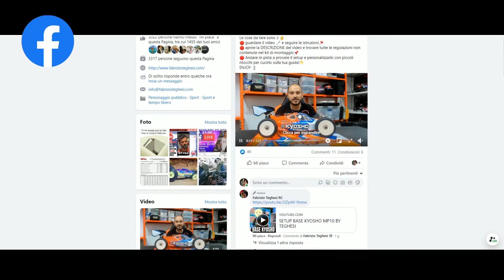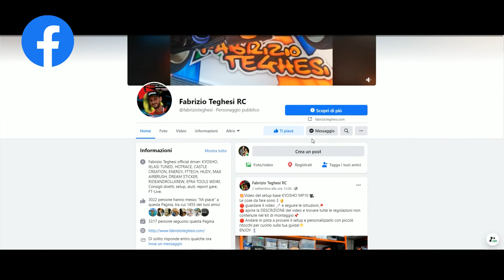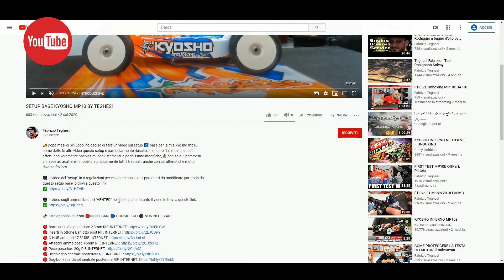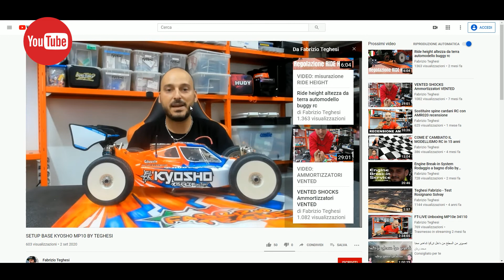IMPORTANZA DESCRIZIONE VIDEO YOUTUBE E FACEBOOK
In questo video spiego l'importanza della descrizione dei video YouTube, in quanto molti dopo il mio video setup base kyosho mp10 mi hanno scritto privatamente sulla pagina Fabrizio Teghesi RC ed attraverso il mio sito, chiedendomi spiegazioni relative alla descrizione dei video.
Ovviamente questo video non servirà molto alle persone che conoscono bene Youtube e Facebook ma potrà essere molto utile ad altri che non sono a conoscenza delle particolarità dei social in questione.